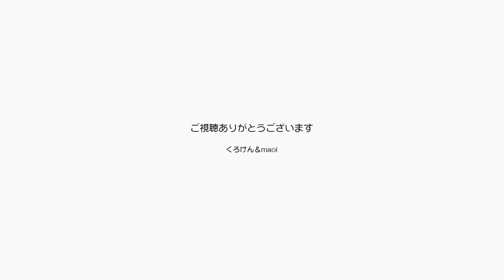【Jean & Pont 0395】過去１かわいい風呂待ち猫が撮れた 元野良猫の保護里親記録 Jean & Pont, former stray cats.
いつもの風呂待ちのジャンくんとポンちゃんですが、ポンちゃんはお茶目な登場と退場のかわいい仕草、ジャンくんはどアップでキョロキョロしながら変な鳴き声でパパを呼ぶ姿を撮影できました。
とにかくかわいいかわいいと親バカな夫婦です。